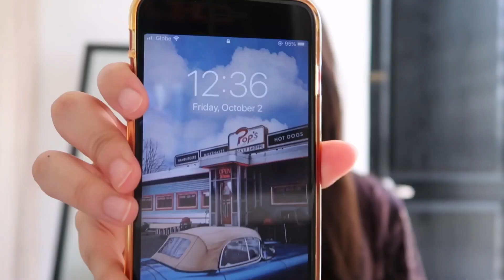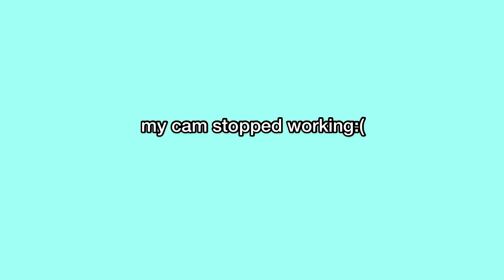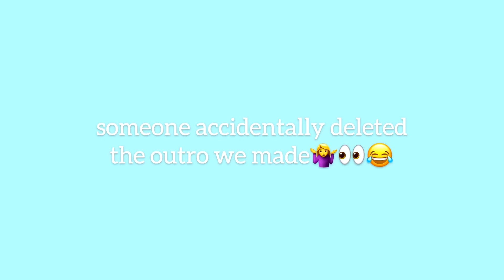Another SLEEPOVER VLOG !!! *hectic* | Jaslie Serrano | Philippines 2020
hii !! i went for a sleepover at my best friends house !! Also, we made sure that we we’re both safe and well ! Anyways here’s how it went ❤️